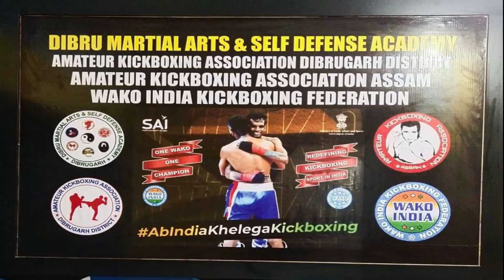অসম আদিত্যৰ এক বিশেষ অনুষ্ঠান 'অন্বেষণ'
সমাজ, সাহিত্য, ৰাজনীতিকে ধৰি সকলো দিশ সামৰি লোৱা অসম আদিত্যৰ এক বিশেষ অনুষ্ঠান 'অন্বেষণ' । আজিৰ অনুষ্ঠানত ডিব্ৰু মাৰ্চিয়েল আৰ্ট এণ্ড ছেলফ ডিফেন্স একাডমিৰ মুখ্য কাৰিকৰী পৰিচালক, এমেচাৰ কিক বক্সিং এছচিয়েছনৰ উপ সভাপতি তথা ৰাষ্ট্ৰীয় স্বীকৃতিপ্ৰাপ্ত ৰেফাৰী জোন তালুকদাৰৰ সৈতে কিছু সময় কৰা বিষয়ক আলোচনা কাৰ্যবাহী সম্পাদক মনজিৎ বৰাৰ।